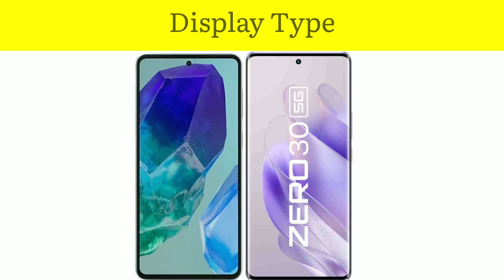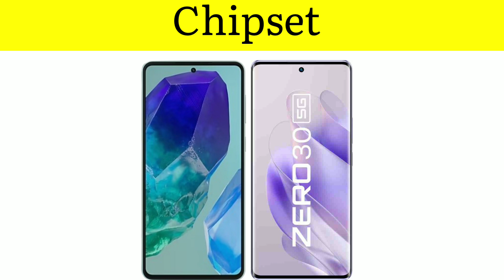Samsung Galaxy M55 5G VS Infinix Zero 30 5G